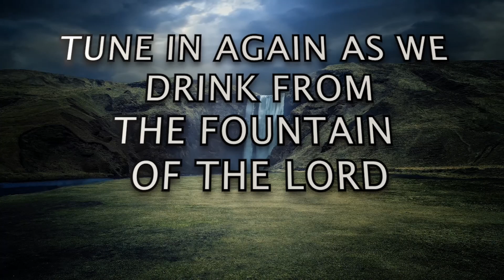PART 21: S2 E74 - "Winning The War Against Your Family" | Rev. Ebenezer Annor (PhD) | Prayer Watch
Message: PART 21: S2 E74 - "Winning The War Against Your Family"  [HEALING STREAMS SERIES]